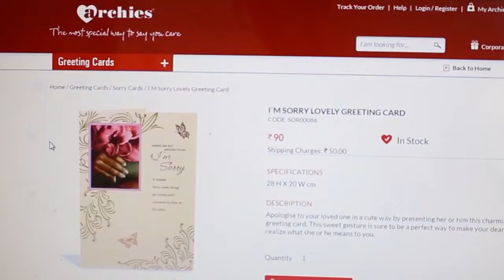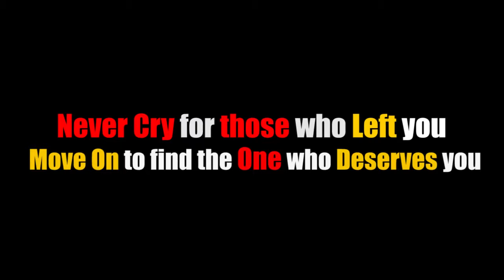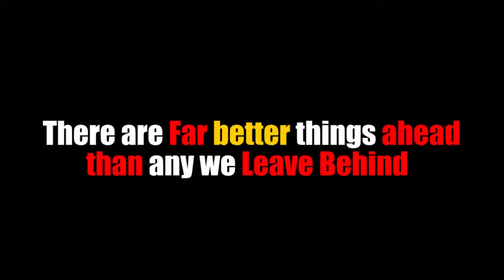A Guy dumped Her True Love Story Watch